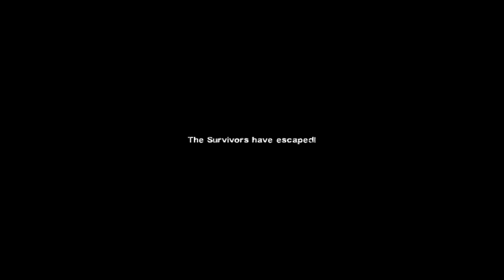Left 4 Dead 2 Multiplayer Walkthrough Part 10 Dead Air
Please forgive the slightly worse video quality. This is due to long for more than 40 minute recording that much to detract from the quality of the image. Thank you for your understanding.
This is the latest video guide that you can still be seen on youtube.
Most of the original video guides on youtube which are already outdated since the beginning of 2009 it is 3 years old today. Thank you for your attention ,-)

"The Sacrifice" is the new add-on for Left 4 Dead 2.

"The Sacrifice" is the prequel to "The Passing," and takes place from the L4D Survivors' perspective as they make their way South. In addition to advancing the story, "The Sacrifice" introduces a new style finale featuring "Sacrificial Gameplay" where players get to decide who will give their life so the others may live.

In "The Sacrifice" for Left 4 Dead 2, owners receive "The Sacrifice" campaign playable with the Left 4 Dead Survivors. In addition, those with Left 4 Dead 2 receive L4D's "No Mercy" campaign. Both campaigns are playable in Campaign, Versus, Survival, and Scavenge modes and both will feature the Left 4 Dead 2 Special Infected, items, and weapons. Yes, Zoey with a chainsaw!

Minimum:

Supported OS: Windows® 7 32/64-bit / Vista 32/64 / XP
Processor: Pentium 4 3.0GHz
Memory: 1 GB for XP / 2GB for Vista
Graphics: DirectX 9 compatible video card with 128 MB, Shader model 2.0. ATI X800, NVidia 6600 or better
Hard Drive: At least 13 GB of free space
Recommended:

Processor: Intel core 2 duo 2.4GHz
Graphics: DirectX 9 compatible video card with Shader model 3.0. NVidia 7600, ATI X1600 or better